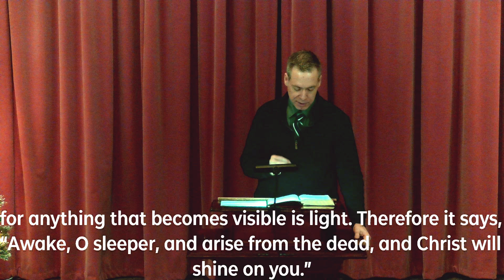The Fullness of God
Pastor Philip Lowther

Ephesians 5:15-21
1. We walk looking to God's wisdom.
2. We walk learning God's will.
3. We walk completely in God's presence.

The Baptist Church of Perry exists to glorify God through worship, leading people to faith in Jesus and membership in his family, disciplining them to maturity in Christ, and equipping them for their ministry in the church and the life mission within the world.
Our hours
Sunday
Sunday school 9:30 - 10:30 a.m.
Worship 10:45 - 12:00 p.m.
Family prayer 5:00 - 6:30 p.m.
Awana 5:00 - 6:30 p.m.
Wednesday
ladies' study at 9:00 a.m.

Saturday
men's bible study 7:00 a.m.